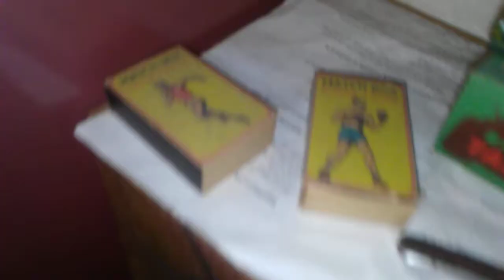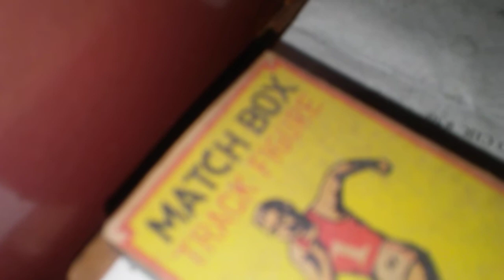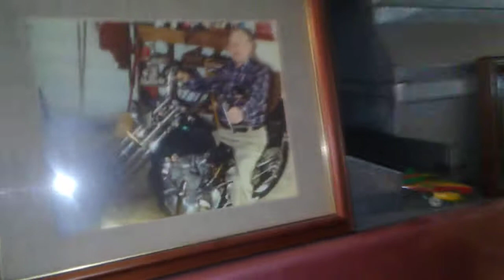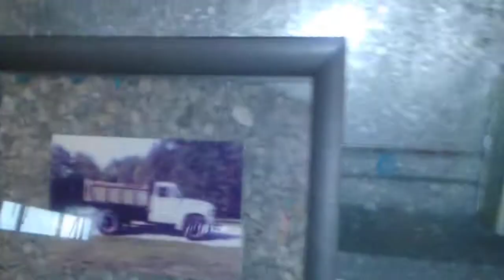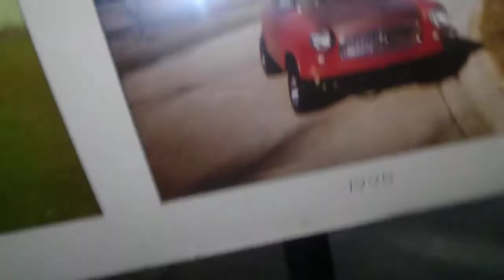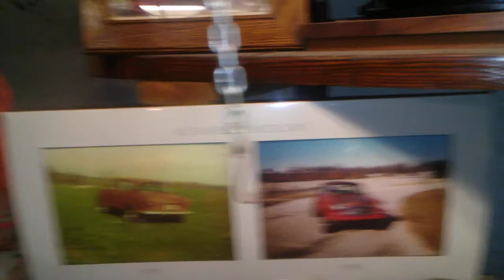Antique toys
Tonka,Structo,Hubley,lots of plastic,obscure,couple promotional dealer trucks.